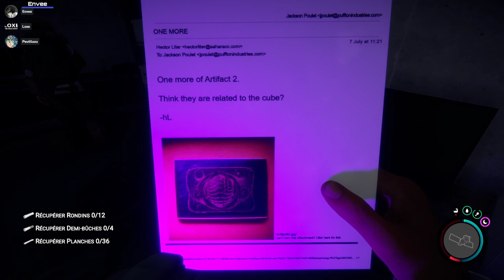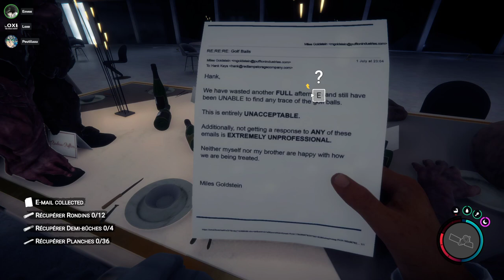La (Mauvaise?) fin - Sons Of The Forest#6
On termine Sons of The Forest avec Envee et PtitLu. c'était sympa mais on à un peu foirax...